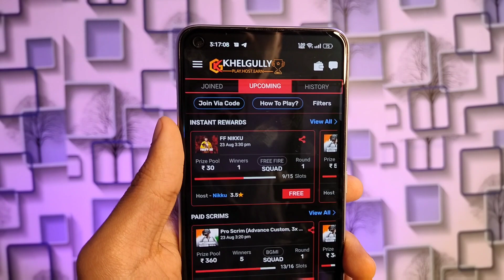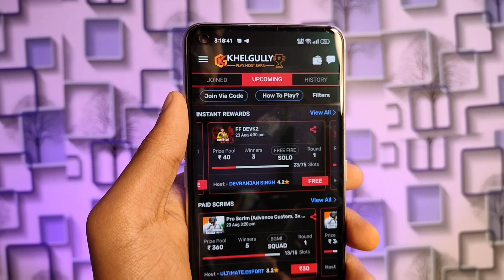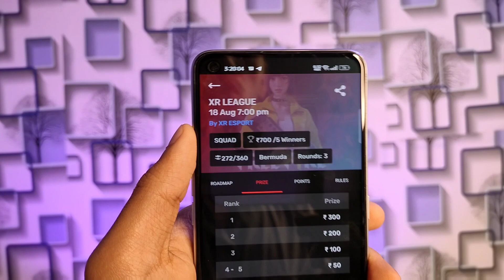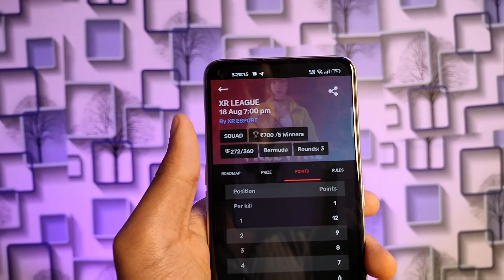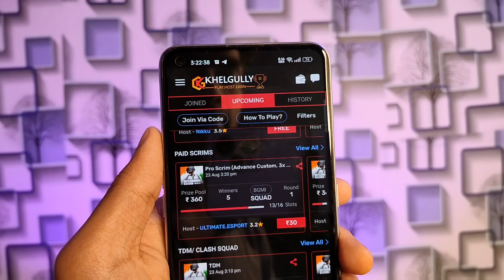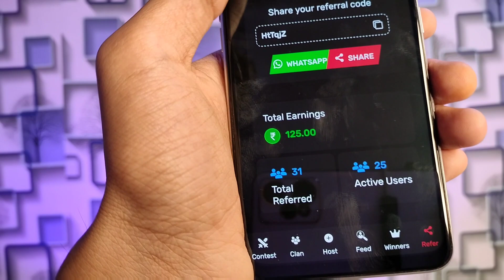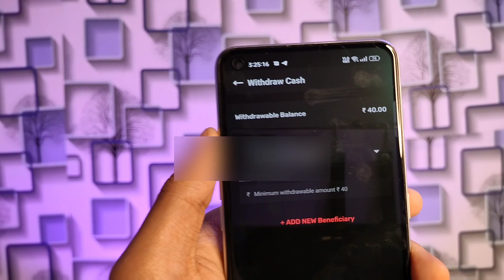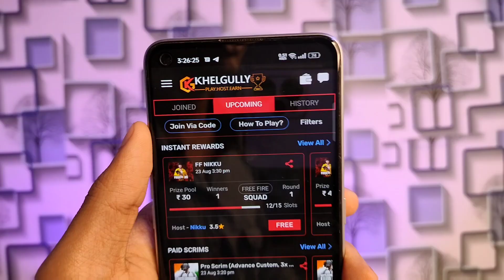free fire khel ke paise kaise kamaye | Free Fire Se Paise Kaise Kamaye | Free Fire Tournament App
free fire khel ke paise kaise kamaye | Free Fire Tournament App | Free Fire Se Paise Kaise Kamaye

HEY GUYS AAJ KI NEW VIDEO ME AAP SABKO BATANE WALA HU FREE FIRE TOURNAMENT APP OR BEST FREE FIRE TOURNAMENT APP NO ENTRY FEE

REFER CODE - HtTqjZ

Free Fire Se Paise Kaise Kamaye | How To Earn Money From Free Fire | Free Fire Tournament App

Keywords-:

howzat app se paise kaise kamaye
instant paytm cash earning app without investment paise kaise kamaye
फ्री फायर से पैसे कैसे कमाए
free fire se paise kaise kamaye 2022
free fire se paise kaise kamaye free entry
free fire se paise kaise kamaye without investment
free fire se paise kaise kamaye bina paise lagaye
free fire se paise kaise kamaye jate hai
free fire se paise kamaye
free fire khel kar paise kaise kamaye
free fire khel kar paise kaise kamaye no entry fee
how to earn money from free fire game
how to earn money from free fire
how to earn money from free fire game without entry fee
how to earn money from free fire without investment
earn money from free fire